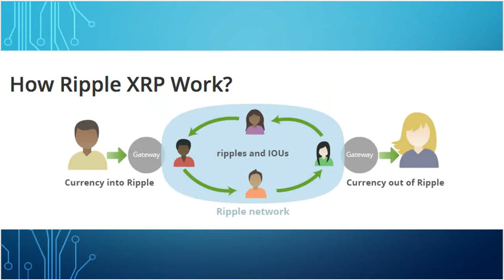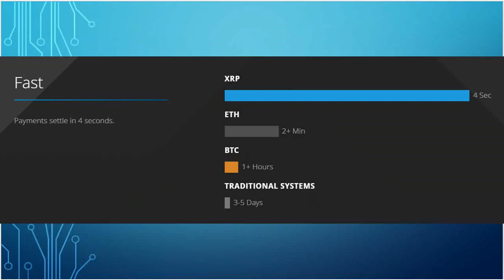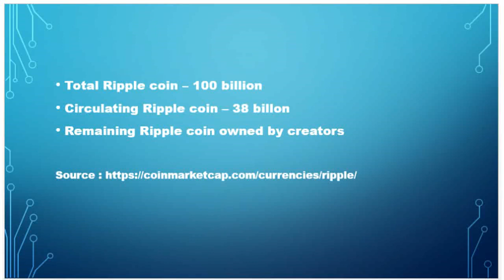RIPPLE COIN IN TAMIL | HOW TO BUY RIPPLE COIN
This video explains about ripple coin technology and how to buy ripple coin.